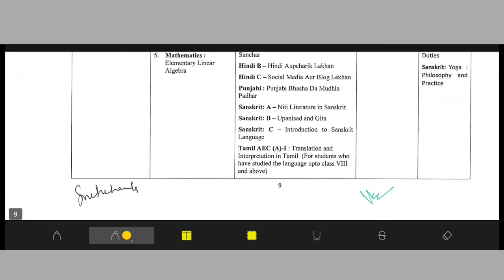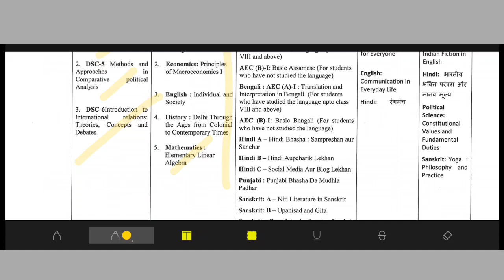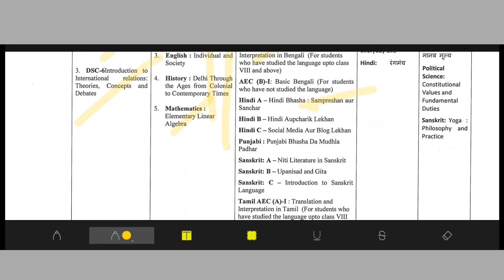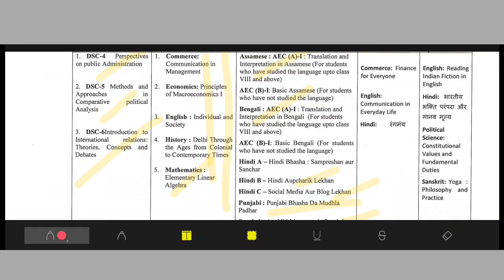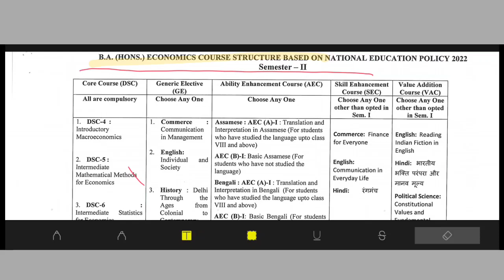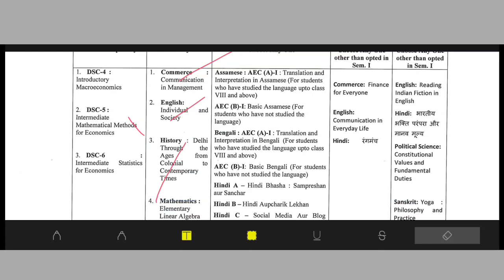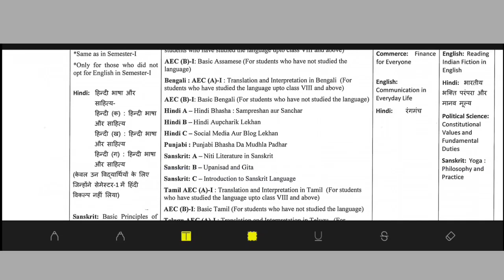UGCF Course Structure Based NEP20 University of Delhi BA Political Science (H) and BA Economics (H)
UGCF Course Structure Based on NEP 2020 University of Delhi BA Political Science (H) and BA Economics (H)

UGCF Course Structure Based on New Education Policy 2020 BA Program University of Delhi .

DU SOL
BA Program
B.Com
BA Political science honours
BA History Honours
B.Com Program
University of Delhi
DELHI University